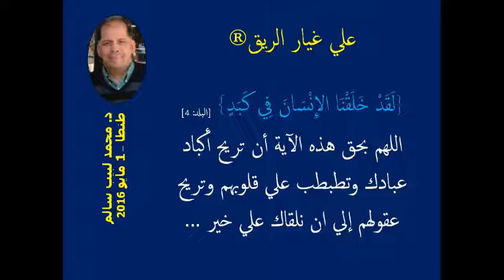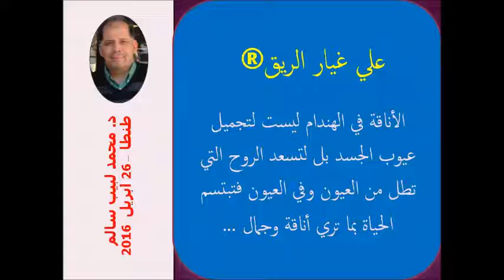علي غيار الريق- مقتطفات من خواطر د. محمد لبيب سالم - طنطا - مصر